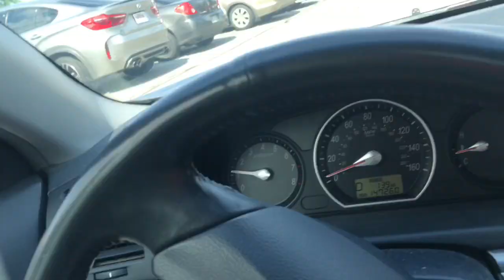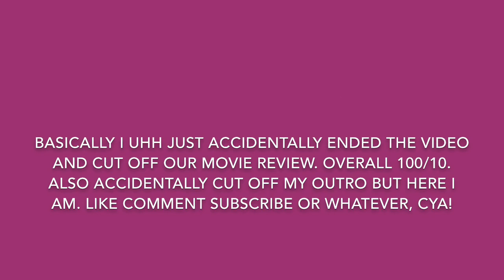SHE BOUGHT TWO G WAGONS!!